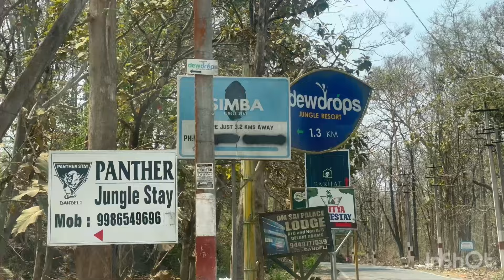ನಮ್ಮ ಪಯಣ ದಾಂಡೇಲಿಗೆ🤩dandelions outingvlog Dandeli trip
Hi everyone ,

In this video dandeli trip journey begins

My name is Sahana and I am from Hubli,
Karnataka.

In my channel I am making videos related to makeup, travel, fashion, health care,
beauty tips, daily vlog and few other topics. Please support and encourage me by likes,
comments, shares and superscription to my Sahana vlog. lots of love to all.